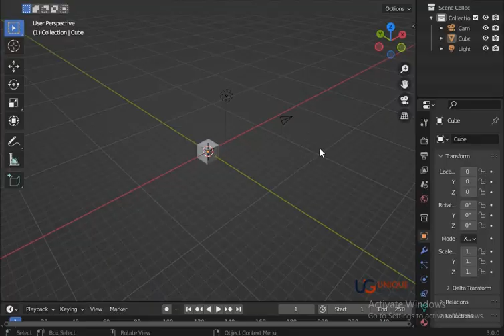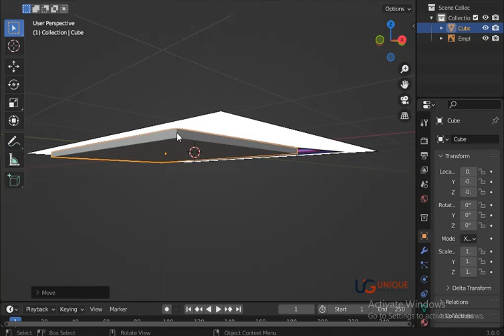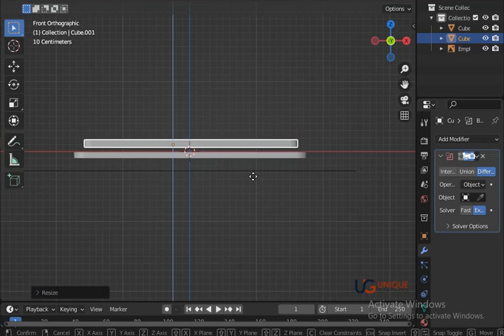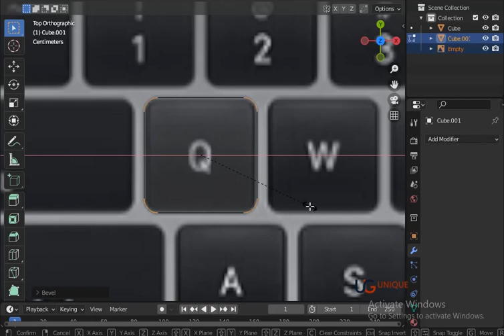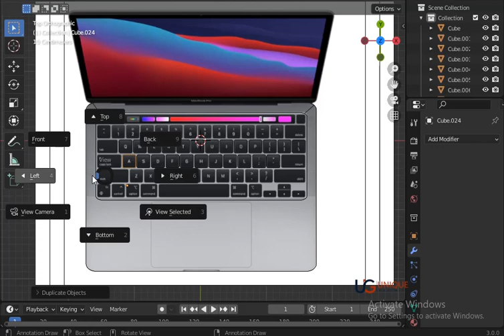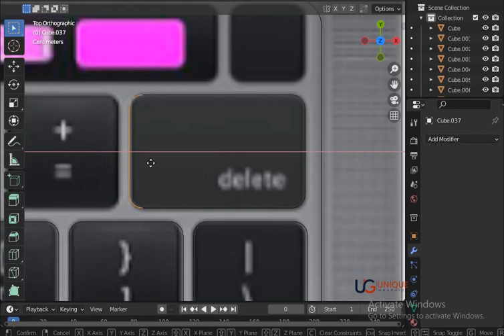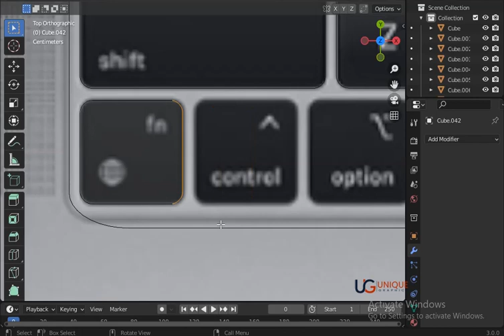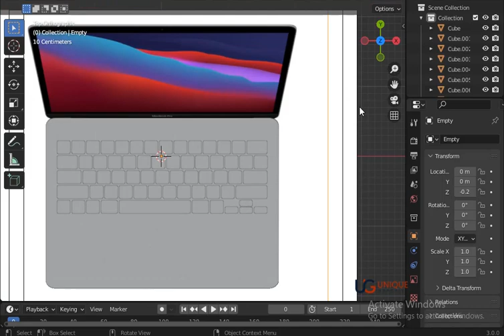realistic 3D laptop blender model | blender tutorial part#01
In this 3D Blender series, you learn about 3D realistic laptop Blender Modeling from start to end.